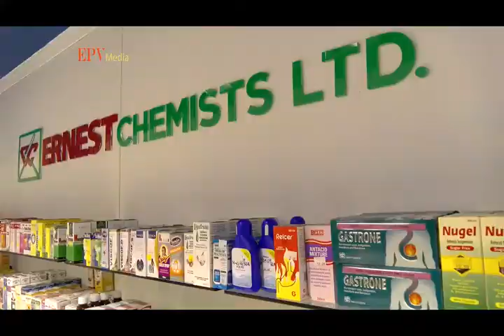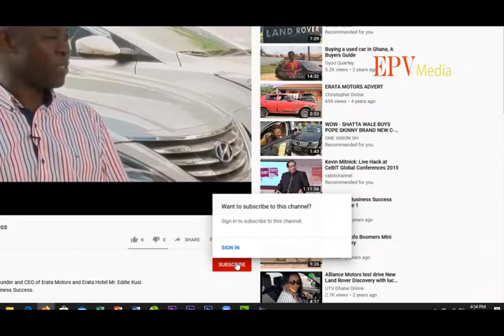Building wealth in business. Everything big starts small.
It is an established fact that everything big starts small including building wealth in business. This is a startup success story in Ghana. Starting a business, the startup success factors, wealth creation and what matters most in startup success. Part 1 of 3 of the interaction with the founder, owner and CEO of Ernest Chemist Ltd., Dr. Ernest Beidako Sampong and his son, mentee and General manager of the Company, Yaw Bediako Sampong. An inspiration and motivation for startups.

2) For WONDERSHARE FILMORA (perpetual license) video editing software,

4) For WONDERSHARE PDF SOLUTIONS or ELEMENT document and word software (perpetual license):

5) For WONDERSHARE PIXCUT or PIXSTUDIO, A photo or image manipulating as well as a banner, flyer
        and graphic design software: